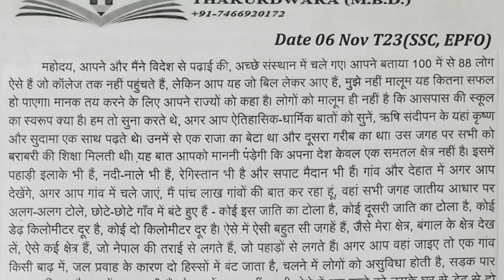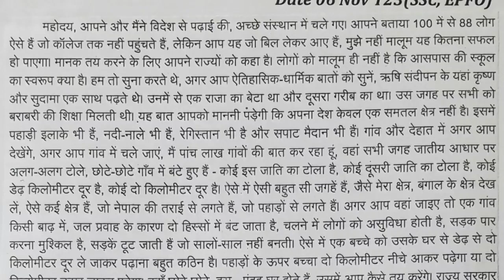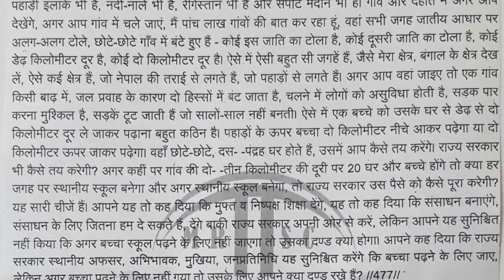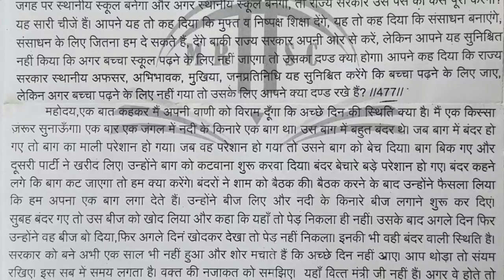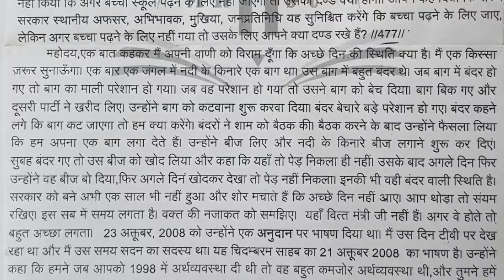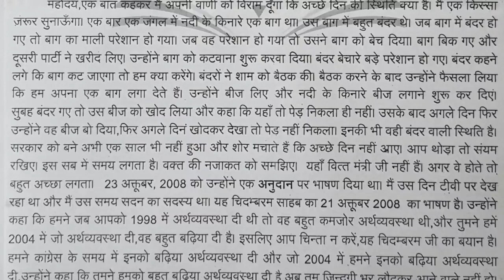SPACIAL EPFO STENO HINDI SHORTHAND DICTATION 80WPM SSC STENO CISF STENO JNU STENO